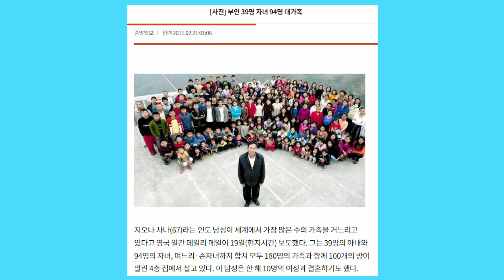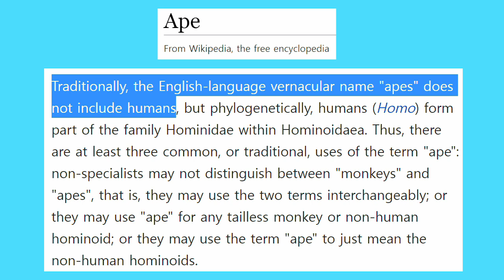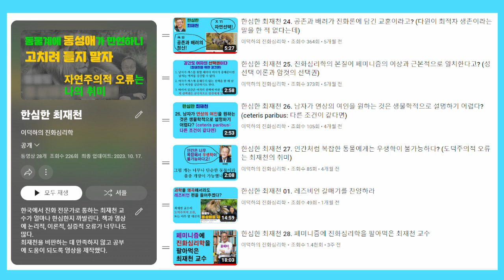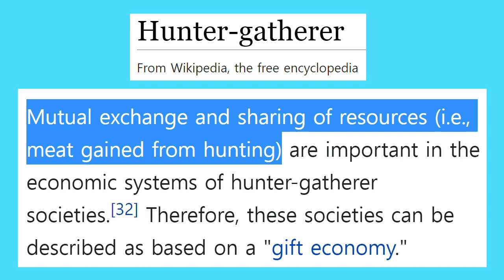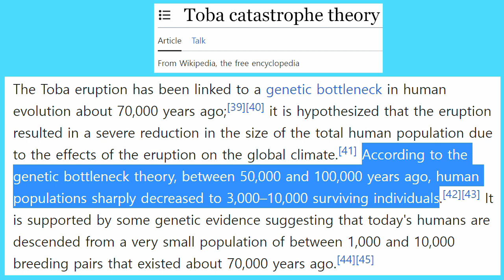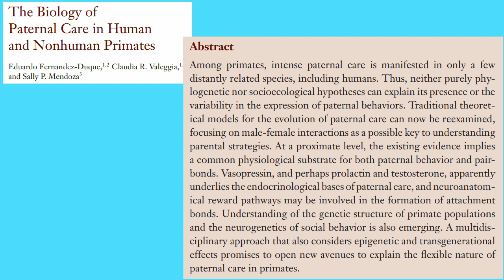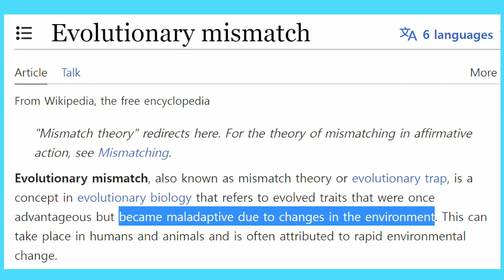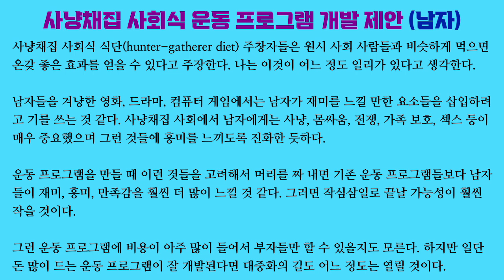(통합본) 엉터리 진화심리학 01~10